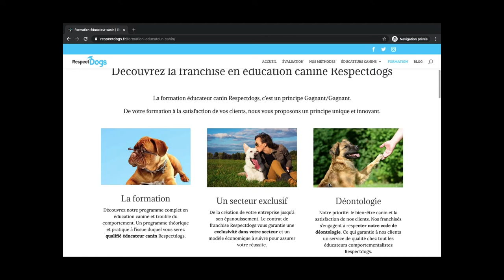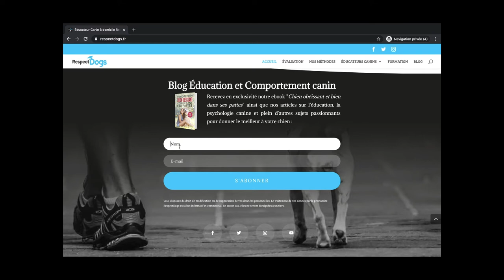Comment Éduquer son CHIEN et l'aider à être plus CALME en balade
Découvrez comment éduquer son chien à être plus sage en balade ?

▬▬▬▬▬▬▬▬▬▬▬▬▬▬ AU PROGRAMME ▬▬▬▬▬▬▬▬▬▬▬▬▬▬

Découvrez 3 conseils pour Éduquer son chien à être plus calme en balade.
La sortie en laisse est un moment privilégié pour un chiot ou chien adulte, seulement cela peut devenir un calvaire s'il monte trop en excitation et peut même être dangereux. Le dressage du chien, ou plutôt son éducation canine positive demande à l'aider à gérer ses excitations. Regardez cette vidéo pour obtenir des conseils et une méthode positive afin d'éduquer votre chien
Vous l'aiderez à changer de comportement  afin qu'il soit plus calme.

Dans cette vidéo vous découvrirez éduquer son chien à être plus sage en balade
Nous allons notamment aborder les sujets suivants :
00:00 : Comment éduquer son chien à être plus sage en balade ?
01:49 : Conseil n°1 pour apprendre à mon chien à démarrer les promenades calmement.
02:55 Les habitudes d'éducation canine pour le sortir
04:39 : Pour qu'il ne tire plus en laisse
06:29 : Comprendre comment rendre mon chien plus obéissant
07:20 : Faire appel aux éducateurs canins Respectdogs

▬▬▬▬▬▬▬▬▬▬▬▬▬▬ QUI SUIS-JE ? ▬▬▬▬▬▬▬▬▬▬▬▬▬▬